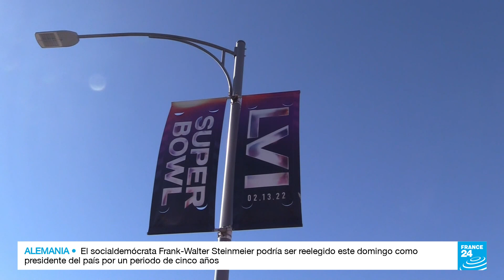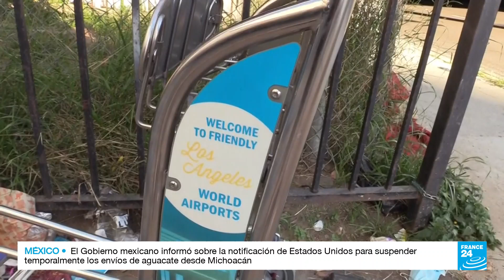Super Bowl: millonarias ganancias en contraste con los desalojos previos al evento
1.400 millones. Este es número de alitas de pollo que se consumirán en Estados Unidos hoy domingo por el Super Bowl. En Los Ángeles, la ciudad anfitriona, las proyecciones económicas son también enormes. Las autoridades calculan que habrán millonarias ganancias, números que contrastan con la realidad de muchas personas de la ciudad que fueron desalojadas días previos al evento.